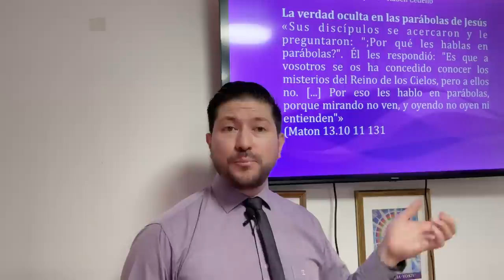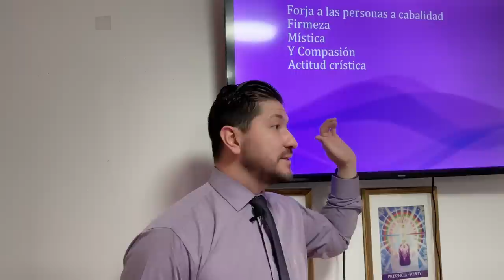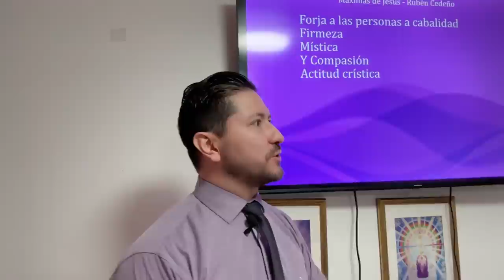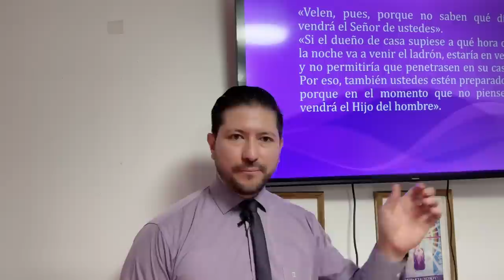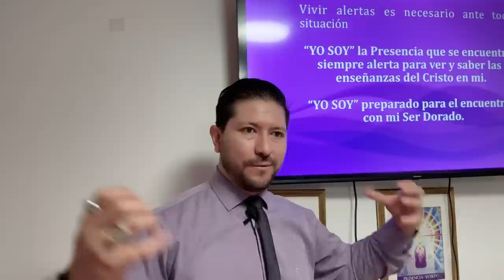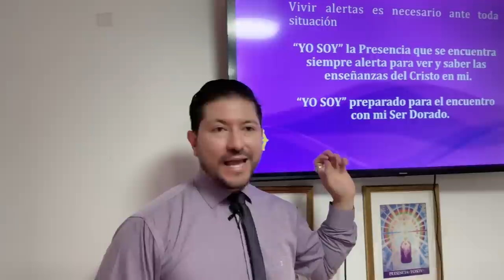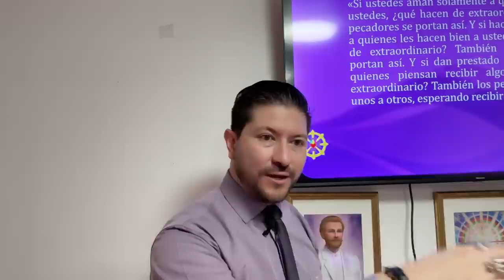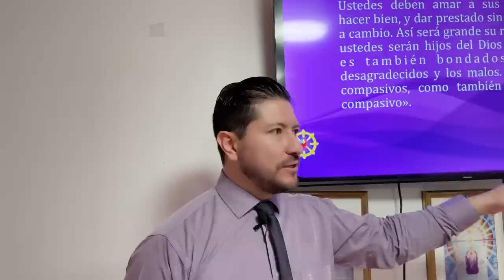ENSEÑANZA EN MÁXIMAS par activar las Virtudes del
Las enseñanzas de Jesús y la importancia de activar nuestro Cristo interno. También resalta la necesidad de decretar y afirmar nuestras intenciones, perdonar a los demás y a nosotros mismos, y evitar la división interna y en los grupos. Además, se habla sobre la importancia de ser prudentes y estar preparados en todo momento.

Destacados
🙌 Jesús activó las virtudes del Cristo interno y nos mostró el camino.
🙏 Decreta y afirma tus intenciones para manifestar la realidad que deseas.
🤝 Perdona a los demás y a ti mismo para encontrar la paz interior.
💭 Evita la división interna y en los grupos para mantener la armonía.
🕯️ Sé prudente y prepárate para cualquier situación en tu vida y desarrollo interior.
🔴🎙TRANSMISIONES DIARIAS  en:
ht.ly/fuTt30rvfRL